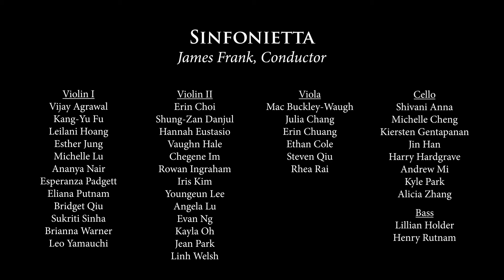GDYO Sinfonietta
Recorded live on May 2, 2021 at the Morton H. Meyerson Symphony Center
1:21 Incantation - Richard Meyer
6:26 Nocturne - William Hofeldt
11:23 Tango "Chromatique" - Michael McLean